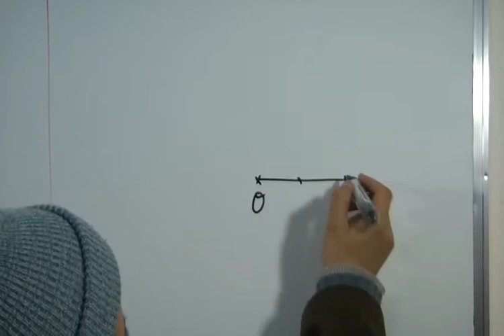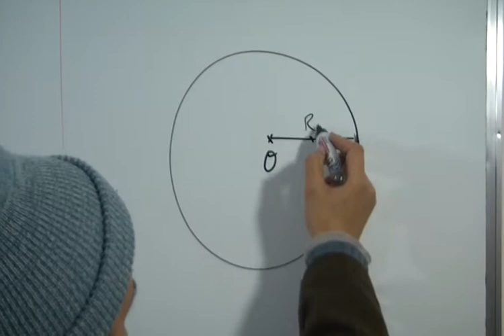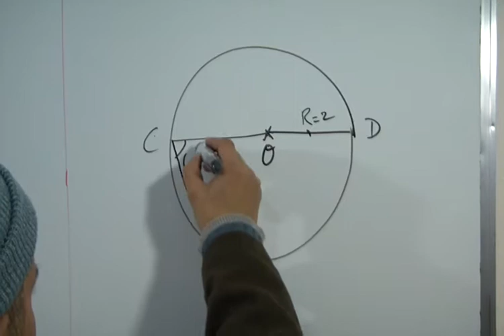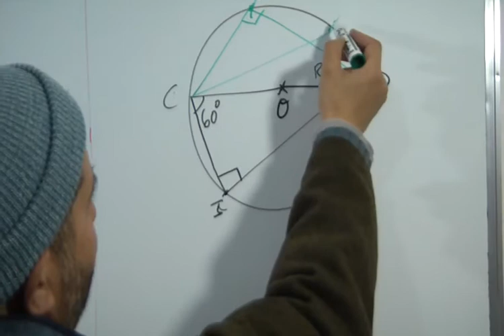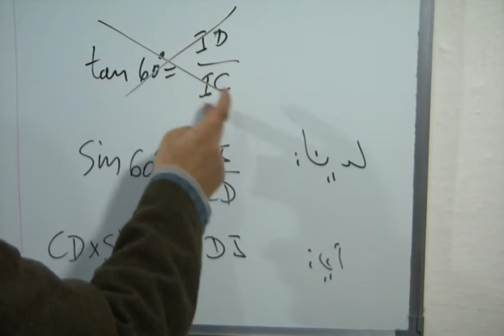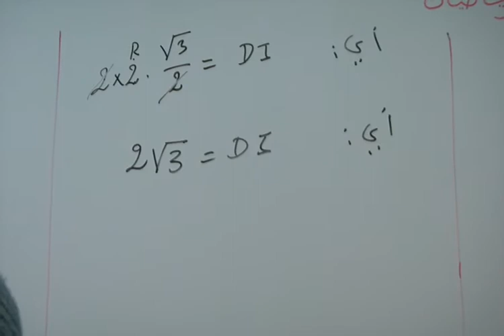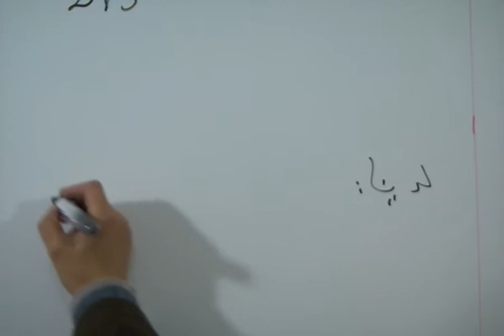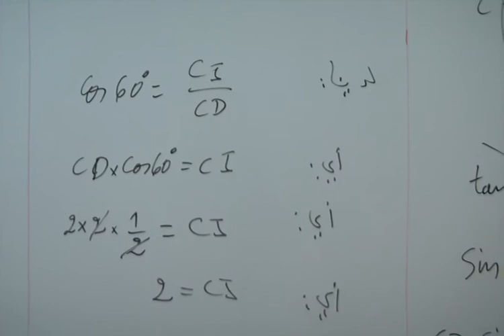حل التمرين 17 الصفحة 82 من الكتاب المدرسي المحيط في الرياضيات الثالثة اعدادي الحساب المثلثي